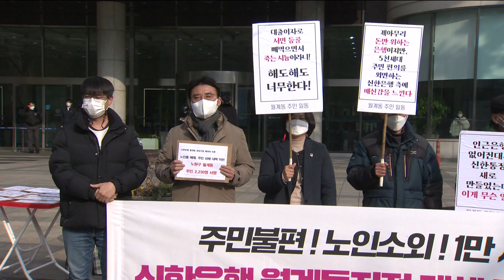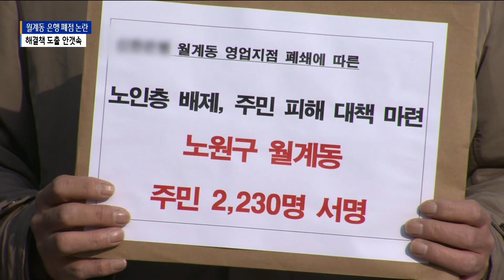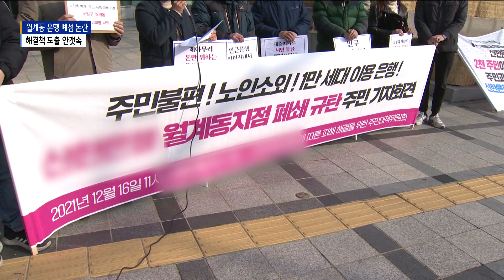[서울]월계동 은행 폐점 논란..."무인 디지털 라운지 절대 안 돼"/SK브로드밴드 뉴스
-촉구한다! 촉구한다! 촉구한다!

노원구 월계동 시영아파트 단지 은행 폐점에 반대하며 단체 행동을 이어온 주민들이
이번엔 해당 은행 본점 앞에 모였습니다.

이미 두 차례 기자회견을 열어 주민들의 뜻을 밝혀 왔지만 여전히 해결책이 나오지 않은 겁니다.

- 이은희 월계동 주민
5천, 8천 세대에서 은행이 하나 없다는 건 말이 안 되는 것 같아요.
옛날처럼 우리 어르신들이 용돈 타서 방석 밑에 깔아 놓고 장판 밑에 깔아 놓고 이래야 되겠습니까.

해당 은행 월계동 지점은 내년 2월 약 2km 떨어진 돌곶이역 인근으로 통합 이전을 앞두고 있습니다.

현재 지점은 화상 상담과 키오스크 거래만 가능한 디지털 라운지로 전환될 예정인데
폐점 반대 운동에 나선 건 대부분 어르신들입니다.

거리가 멀어 이동의 불편함도 있지만 무엇보다 디지털 업무가 익숙지 않아
당장의 금융 소외를 걱정하고 있습니다.

-권성회 주민대책위원회 대표
디지털 라운지 이거는 우린 못해요. 전혀 못하는 상태라고... 출장소만이라도 만들어 달라고 간절한 부탁이에요.

-조범철 해당은행 소비자지원부장
알겠습니다. 최대한 말씀을 잘 전달해서 불편들이 최소화될 수 있도록 하겠습니다.

은행 폐점 소식에 시민단체들이 나선 적은 있지만 주민들이 직접 대책위원회까지 만들어 행동에 나선 건

하지만 은행 폐점 문제는 단순히 월계동 만의 일은 아닙니다.

금융감독원에서 집계한 자료를 보면 지난 5년여간 전국의 은행 점포는
약 1천 개 가까이 사라진 것으로 나타났습니다.

-김득의 금융정의연대 대표
디지털 은행 좋습니다. 그러나 보안은 무너질 수밖에 없습니다. 사기는 언제든지 잠재적으로 돼있습니다.

일부에서는 심각한 사회적 손실이 발생할 수도 있다며 우려의 목소리도 나옵니다.

그 타깃은 노인들입니다. 대신 알아봐 드리겠다 해서 줬던 신분증이 사기로 돌아오고 있습니다.

지금까지 해당 은행 월계동 지점 폐점 반대 서명 운동에 참여한 주민은 약 2천2백여 명.

최근 지역 정치권까지 움직이면서 해결책을 찾고 있는 상황이지만 은행 측의 디지털 라운지 전환 의지 또한
확고한 상태여서 출장소로의 축소 운영조차 가능할지는 아직 미지수입니다.

(촬영편집ㅣ김기민 기자)